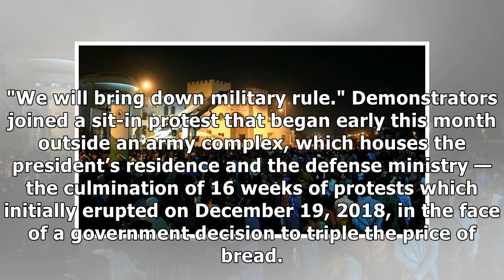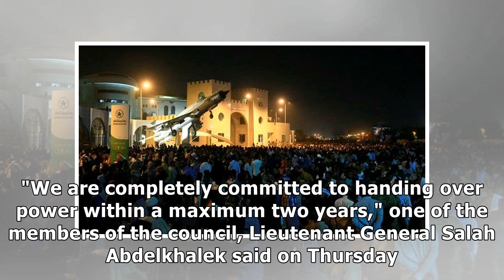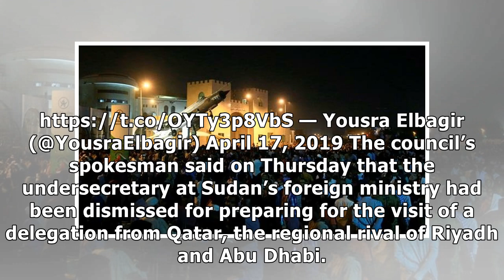PressTV-Sudanese hold huge rally as Saudi, UAE court new junta